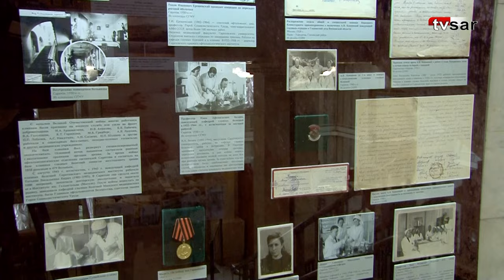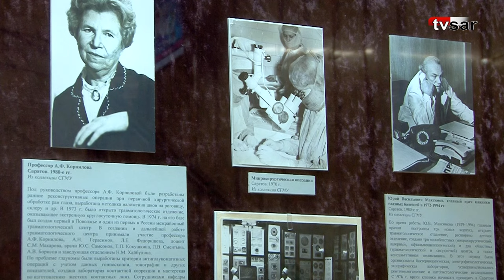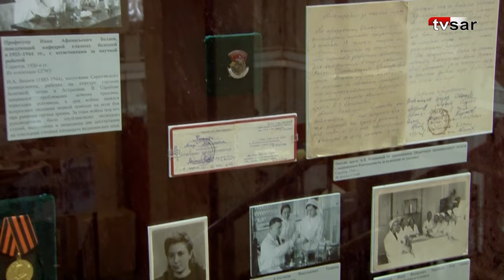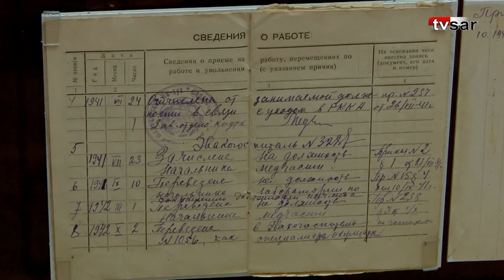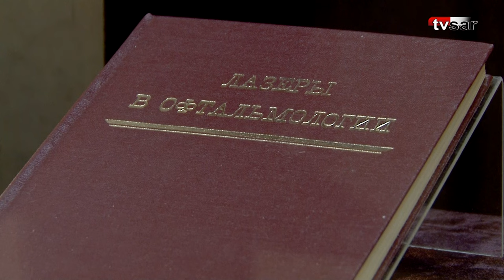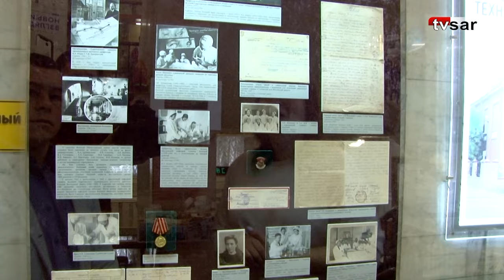Как врач Михаил Волков убедил императрицу открыть глазную клинику в Саратове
В Саратовском краеведческом музее продолжает работу выставка "Вековые традиции, современные технологии". Экспозиция посвящена 120-летию Клиники глазных болезней СГМУ им. В.И. Разумовского.